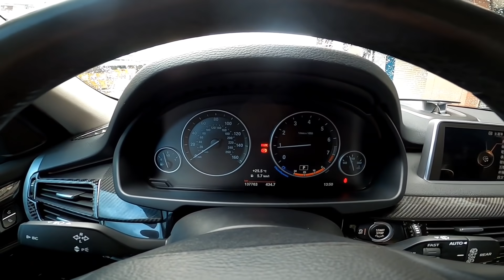『J Y』奶爸系列之 帶小孩買麵包，一回到家麵包全吃完了！都沒有留給爹地。哈！真會吃。快被吃倒了！但還是很開心。😁😅😘👨‍👧‍👦🥰😎💪👍🇹🇼🇹🇼🇹🇼